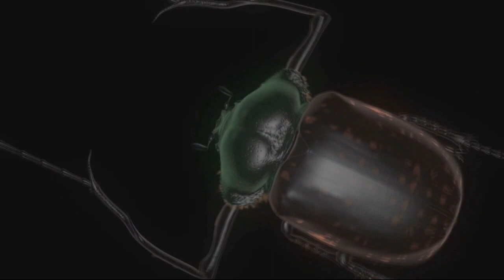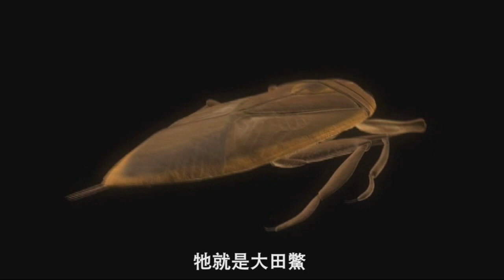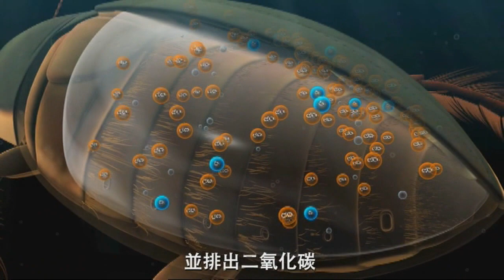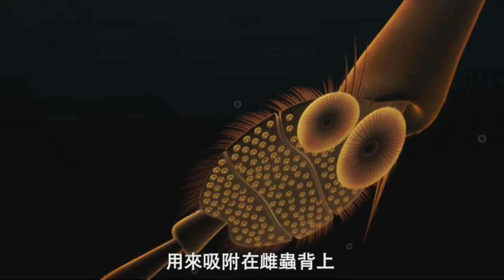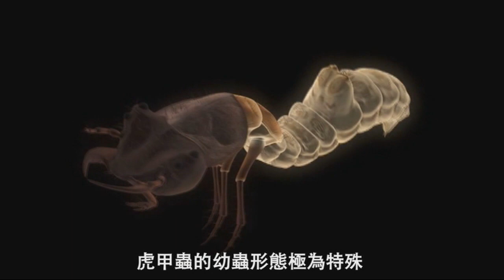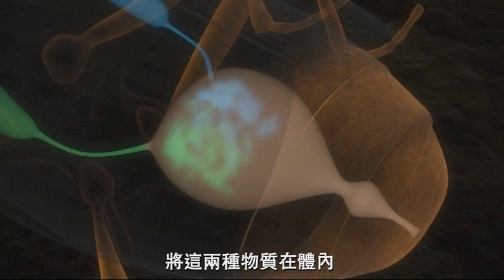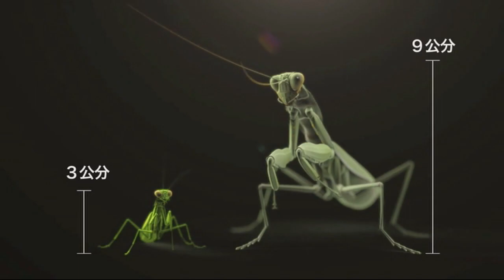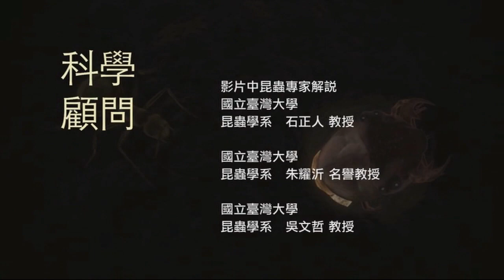昆蟲界的鐵甲戰士 堅固盔甲求生存【昆蟲世界】＿ EP06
2014年【昆蟲世界】 第4到第6集的主題為「決戰昆蟲擂臺」以臺灣常見的昆蟲為主角，展現昆蟲如何運用自身的力量與武器，爭求生存。